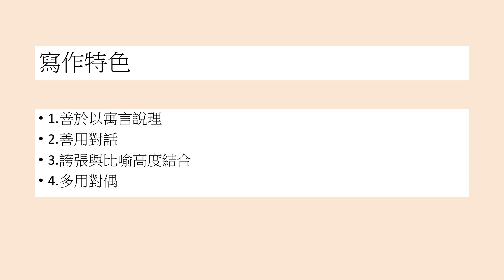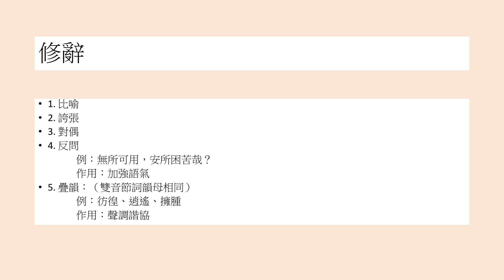[HKDSE Chinese] 範文分析 - 逍遙遊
DSE中文範文第三彈🔥：《逍遙遊》
作者背景//內容述析//寫作手法//修辭運用
想問書📖 反應意見🗣 可以IG DM standbyu.chinese
卷二作文想知點樣改善📝
我地會盡量幫大家改